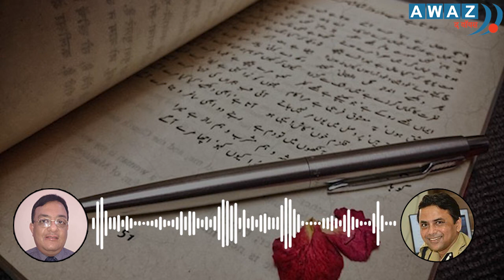Viewpoint | Top cop Quaiser Khalid, IPS spoke on Urdu Poetry in conversation with Ajay Mathur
Viewpoint | Top cop Quaiser Khalid, IPS spoke on Urdu Poetry in conversation with Ajay Mathur || Awaz Podcast